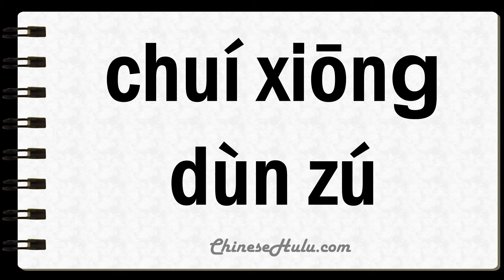How to Say Wringing in Mandarin Chinese